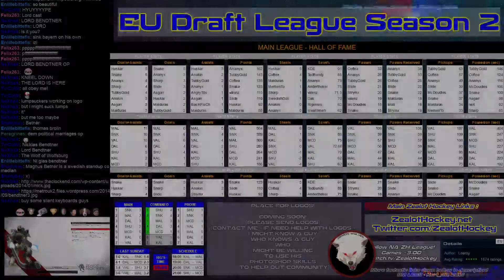Zealot Hockey : EUDLs2 DAL VS VAL - Sunday 2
Zealot Hockey : European Draft League season 2 DAL VS VAL - Sunday 2 -- Watch live